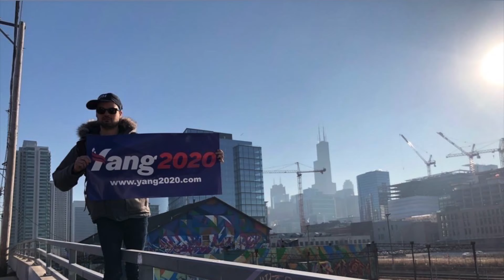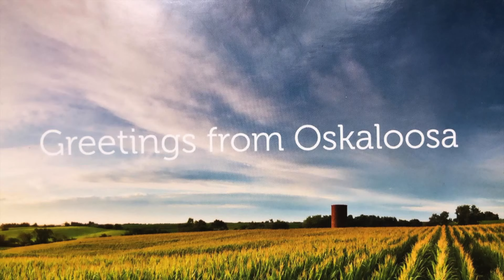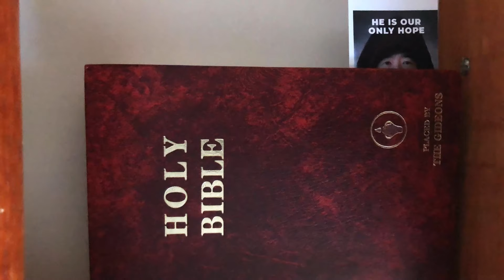Andrew Yang | WHERE IS ANDREW YANG? YANGGANG From Chicago 2 Iowa 🇵🇷 Puerto Rico DEIVED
🌟Today’s video is a very special one!✨
🚨Where is Andrew Yang? Will he be on the Democratic Debate 2020?
Interview about Puerto Rico

Many questions to ask Andrew and his campaign, but we had the opportunity to travel from Chicago Illinois to Iowa (Oskaloosa to Burlington) to ask him some questions about Puerto Rico and the future.

We want to thank all of the YangGang that was present to canvass and spread the message for Humanity First and all of the beautiful people from Iowa that welcomed us.

is licensed by CC 3.0 BY